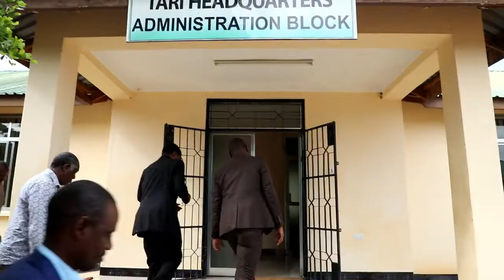Uhai wa watanzania unategemea chakula, PHD hazina umuhimu kusipokuwa na matokeo chanya-Gerard Kusaya